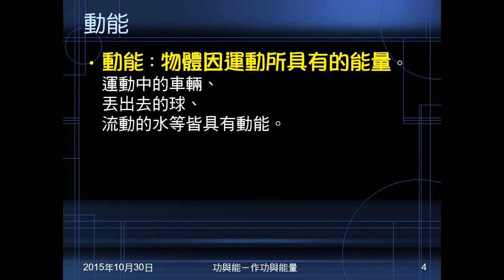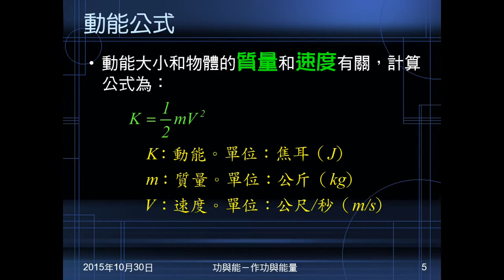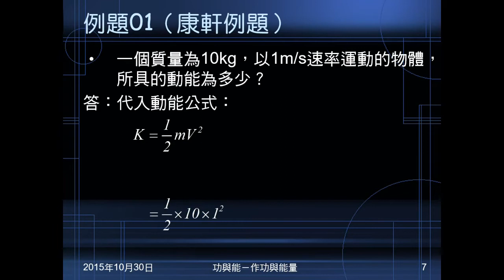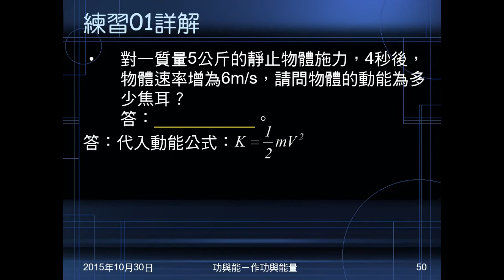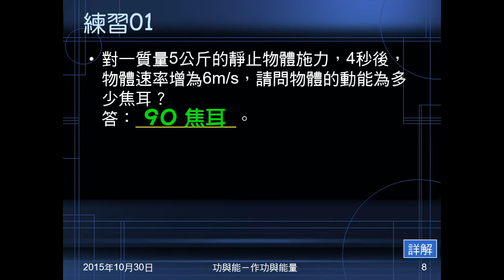104學年國三理化＿功與能01：能量；動能；例題01；練習01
說明能量的意義。介紹動能的意義及公式。指出兩種能量單位。例題01、練習01都是給質量、速度求動能。